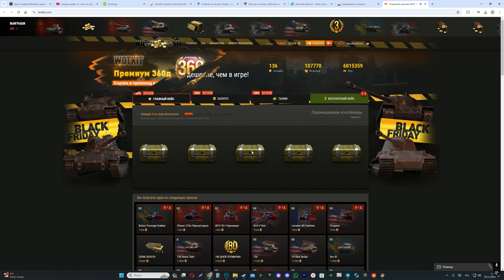ЗА 14 ЛЕТ ИГРЫ ВПЕРВЫЕ ВИЖУ ТАКОЙ ГРАМОТНЫЙ БОЙ НА ЛЕГЕНДАРНОМ ТАНКЕ! ЛУЧШИЙ БОЙ МИР ТАНКОВ